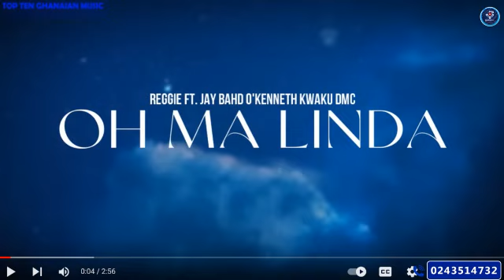Nacee's Aseda Enters List: Scar Back To Number One + Kidi Drops To Number Two